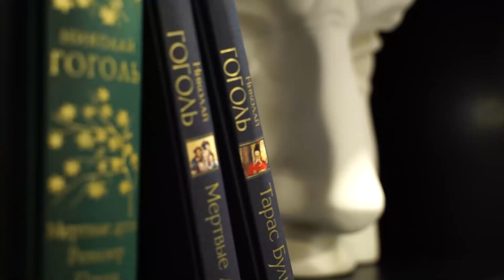Живые души. Соцсети как инструмент развития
Как не только найти смелость в них проявляться, но и использовать для самопознания?

00:00 Начало
01:08 Опыт наставника во взаимодействии с соцсетями
03:06 С какими запросами обращаются по поводу соцсетей
04:55 Зависимость от соцсетей
06:26 Как соцсети влияют на автора
12:18 Столкновение с хейтерами
16:19 Можно ли соцсети использовать в терапевтическом аспекте
19:04 Почему одни блогеры притягивают больше, чем другие
23:34 Как не получить выгорание
25:35 Рекомендации из практики